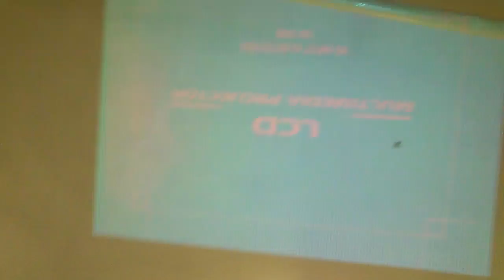LCD projektor v háji